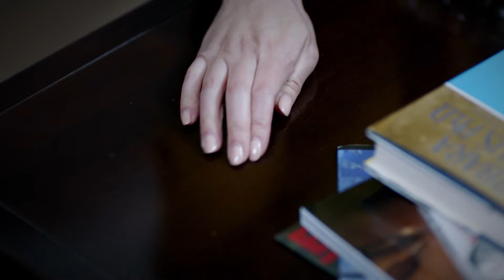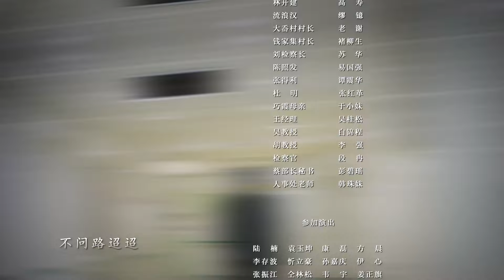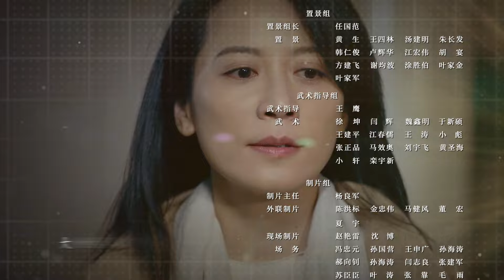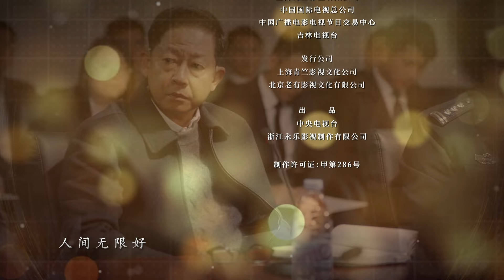【ENG SUB】EP7 "Anti-corruption Storm 风雨送春归“ | China Zone - English